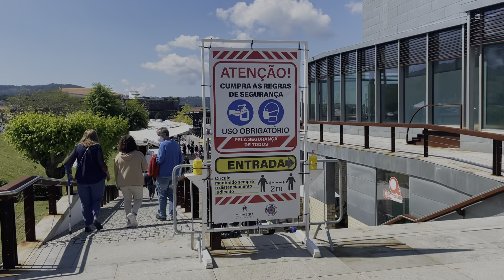MEGA FEIRA EM PORTUGAL 😱😱 | Vlog’s Vanessa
Equipamentos - Iphone 12 -Editor -Kinemaster